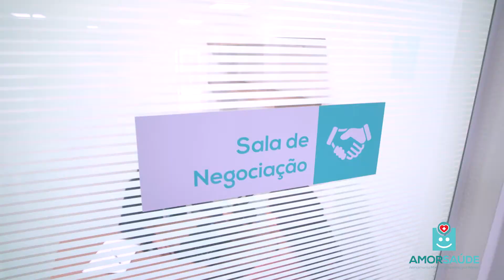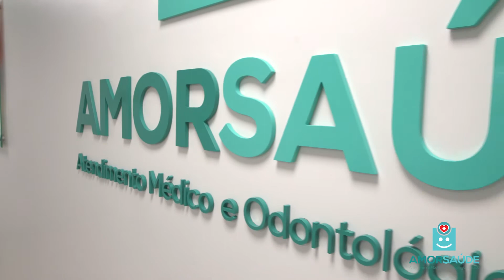CLÍNICA AMORSAÚDE - por Agência FTC Marketing